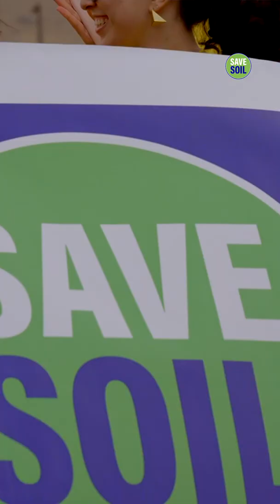Govt. of Azerbaijan Invites Sadhguru To The Inauguration of a Massive Tree Plantation Drive